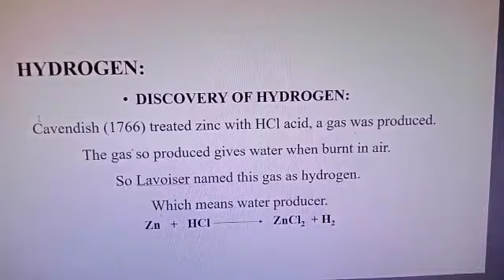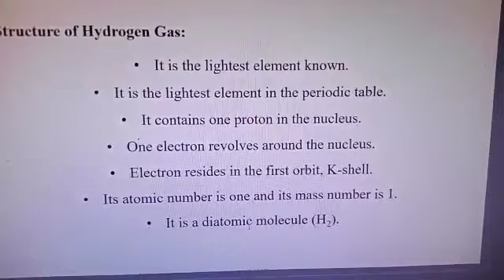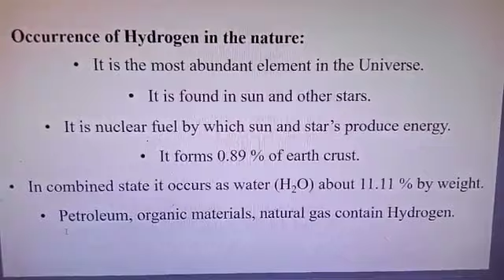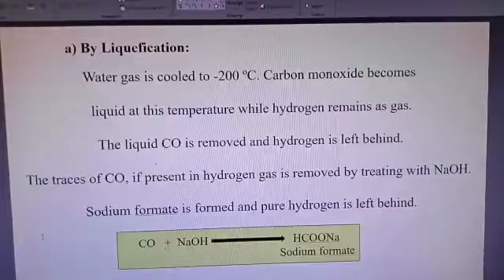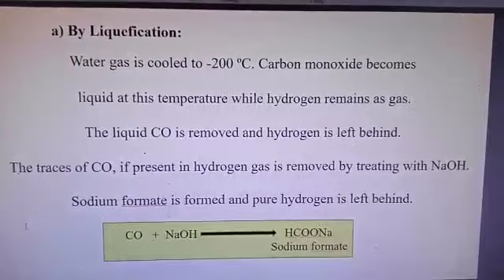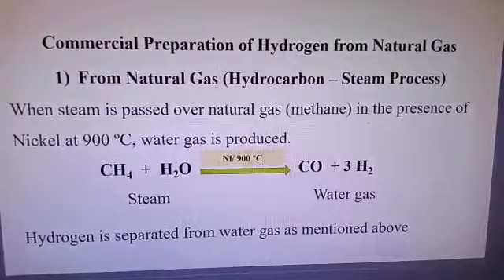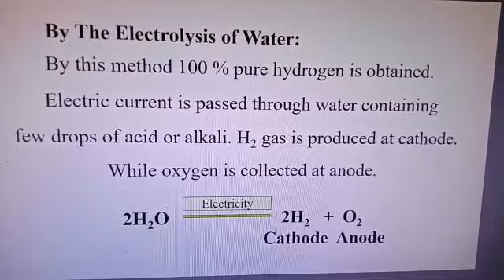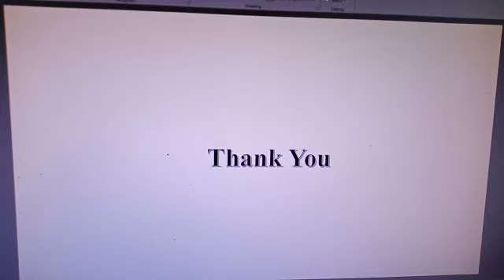Water and Hydrogen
And one more thing if you have not subscribed to the channel please subscribe it and also don't forget to press the bell icon so that you can get the notifications of our latest videos